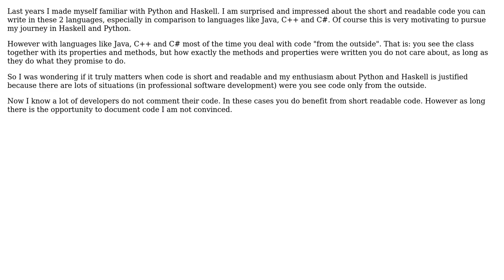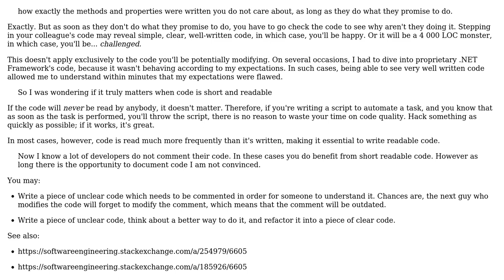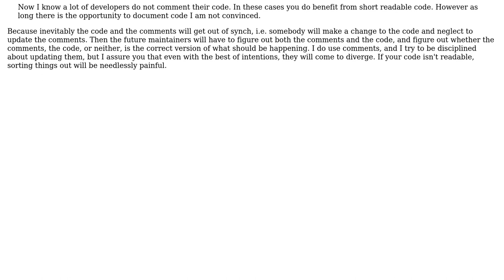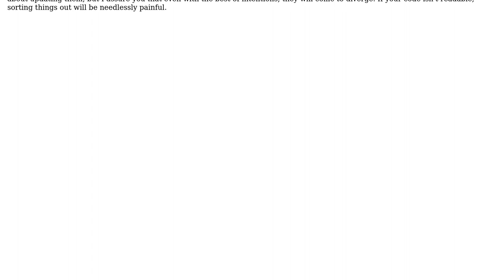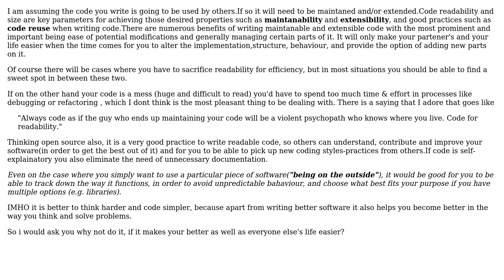What is the benefit of short readable code if you only see functions and classes on the outside?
With thanks & praise to God, and with thanks to the many people who have made this project possible! | Content (except music & images) licensed under CC BY-SA | Music | Images & others | With thanks to user Jon Hanna user ichantz user Elmex80s user Charles E. Grant user Arseni Mourzenko and the Stack Exchange Network Trademarks are property of their respective owners. You are responsible for your own actions.